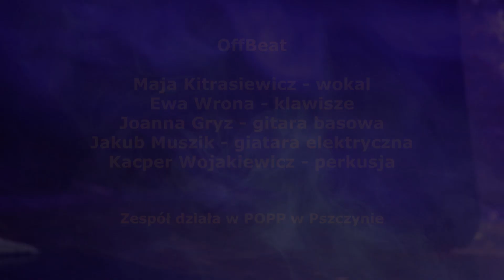OffBeat - "Jezu malusieńki" (POPP Pszczyna)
Zespół zagrał w składzie:
Maja Kitrasiewicz - wokal
Ewa Wrona - klawisze
Joanna Gryz - gitara basowa (opiekun zespołu)
Jakub Muszik - gitara elektryczna
Kacper Wojakiewicz - perkusja

Zespół działa w POPP w Pszczynie.